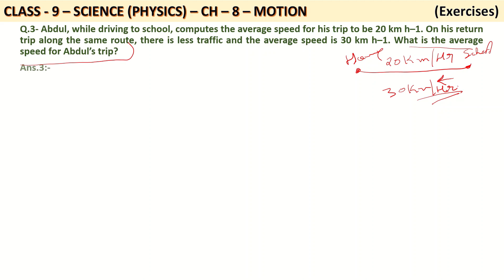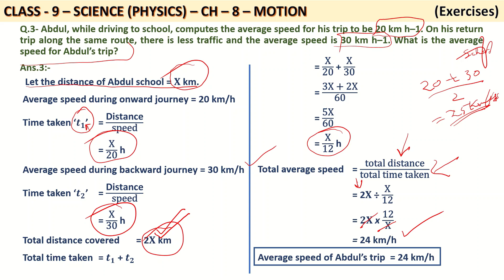Q.-03 NCERT Class 9 Science Chapter 8 Motion Exercise Question 3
NCERT solutions for class 9 science chapter 8 motion Exercise Question 3
Welcome to our YouTube video on NCERT Class 9 Science Chapter 8 Motion, where we will be discussing the answers to the questions given on exercises page 112 and 113 of this chapter.

3. Abdul, while driving to school, computes the average speed for his trip to be 20 km h–1. On his return trip along the same route, there is less traffic and the average speed is 30 km h–1. What is the average speed for Abdul’s trip?